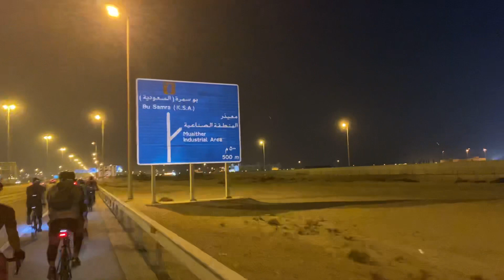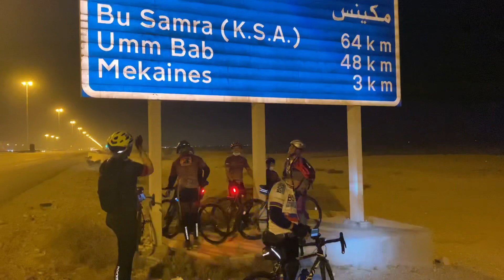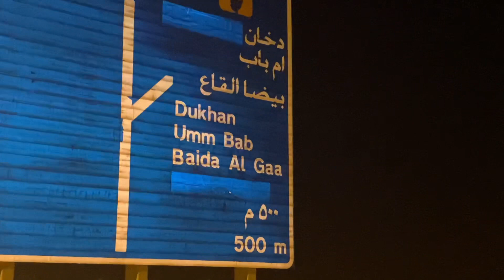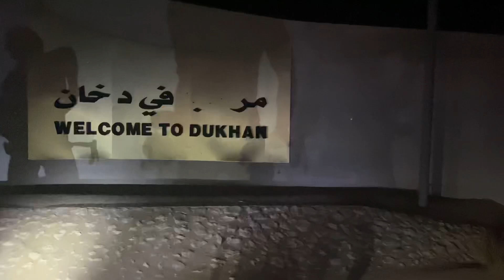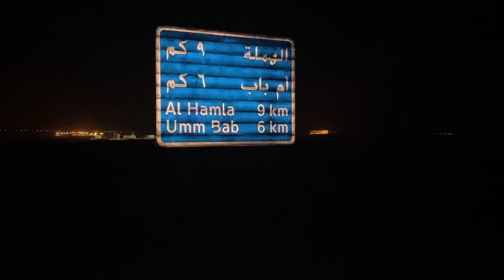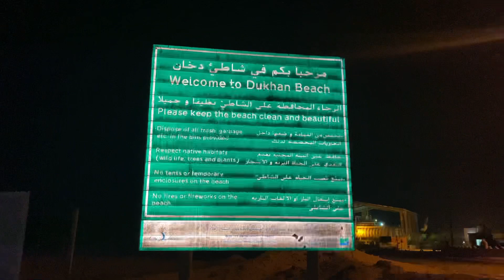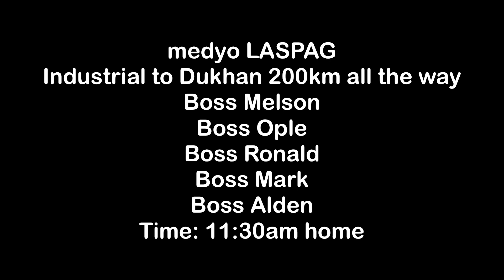ROAD TRIP TO DUKHAN/UM BAB/QATAR 2021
Tawanan papunta..pauwi laspag😂
Salamat sa mga nakasama sa ride na ito
Ride safe tayo palagi
Godbless